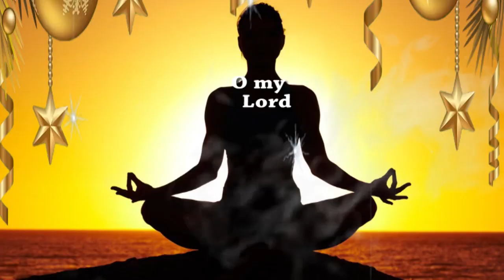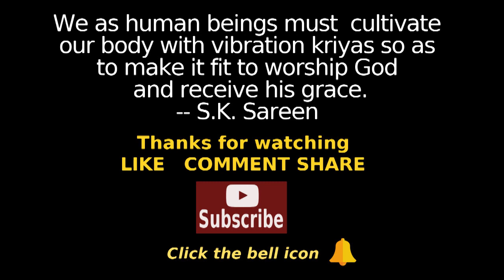Glory of God (English) | भगवान की महिमा